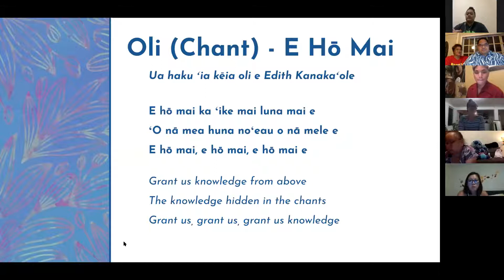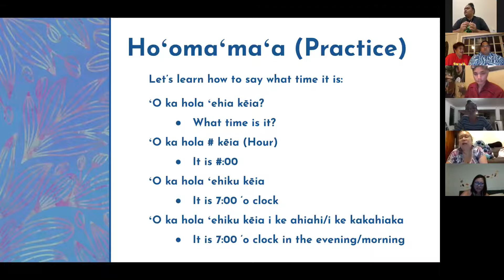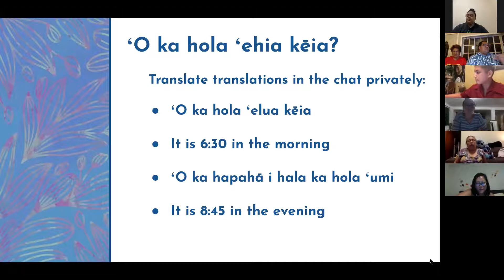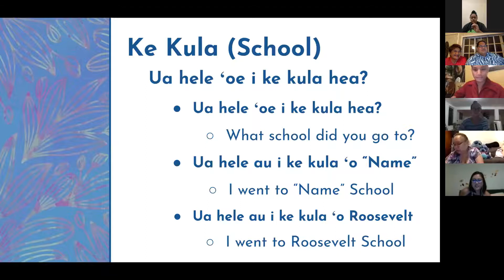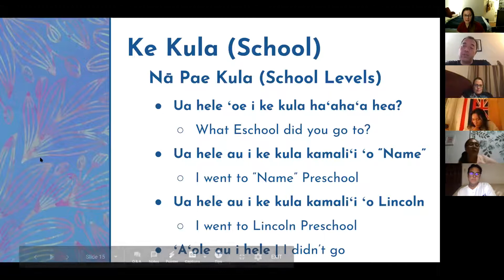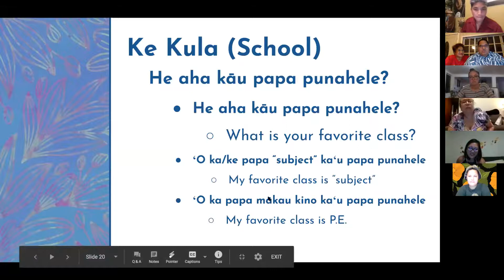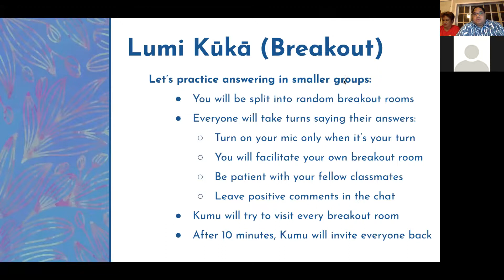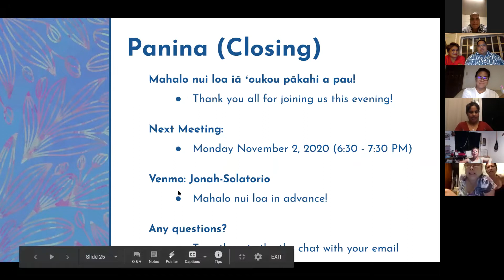ʻŌpaʻa #5 ʻAʻA I KA ʻŌLELO - Ke Kula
Aloha mai kākou! Our fiffth ʻōpaʻa of the ʻAʻA I KA ʻŌLELO: Interactive Hawaiian Language Lessons will focus on Ke Kula (School).

Mahalo to everyone who joined our fourth virtual class. In this virtual zoom class, we learned how to answer questions dealing with school ma ka ʻōlelo Hawaiʻi. These questions include: What school did you go to? Preschool? Elementary? Middle? High? College? Who is your favorite teacher? and What is your favorite class? Please use this video to help you navigate through ʻŌpaʻa #5. Mahalo!